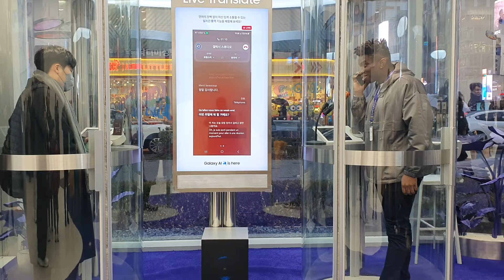삼성 갤럭시 S24 통역 기능 시연 in 삼성 강남